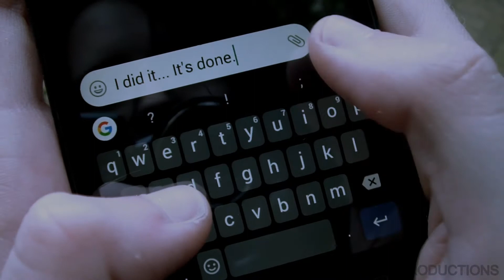Chores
I made this video as an entry for Film Fights.
Special thanks to my friend, who showed off her excellent acting skills(she played the mom.)